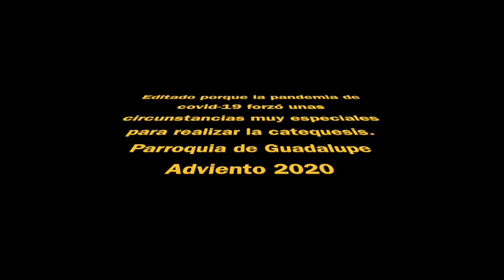Jesús y los niños. La dracma perdida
Edición para la catequesis parroquial, realizado durante el confinamiento por la pandemia de covid-19, otoño 2020